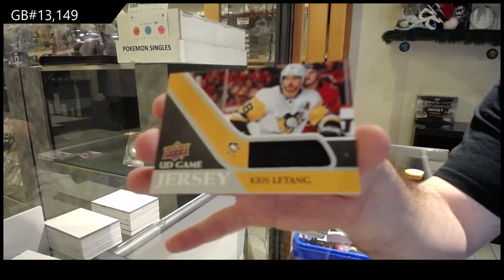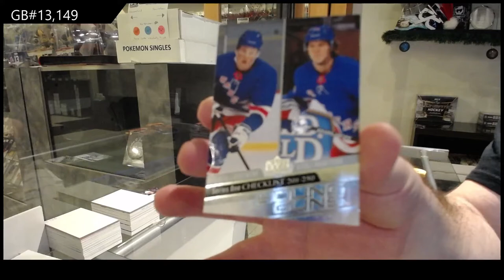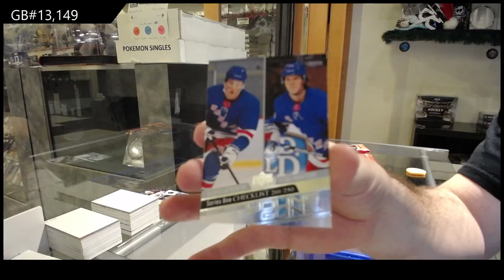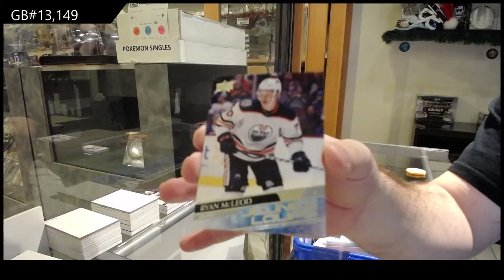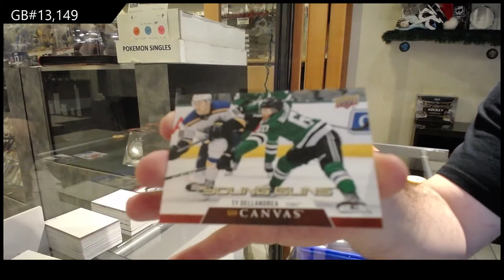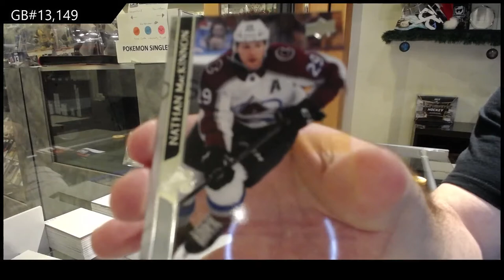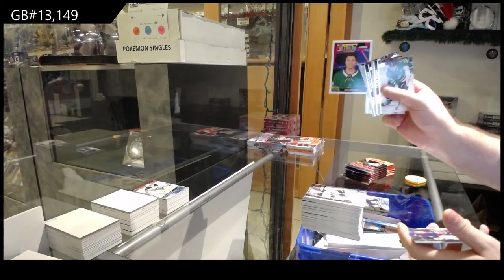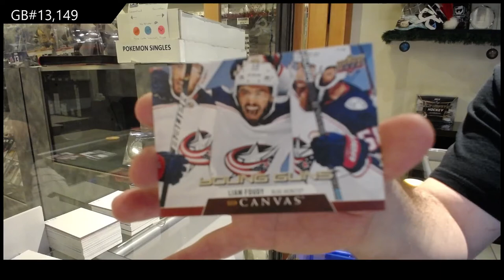20-21 Upper Deck Series 1 Hockey 4 Box Break - C&C GB #13,149